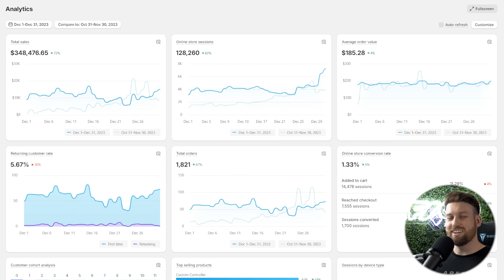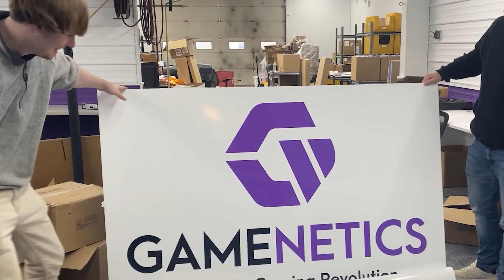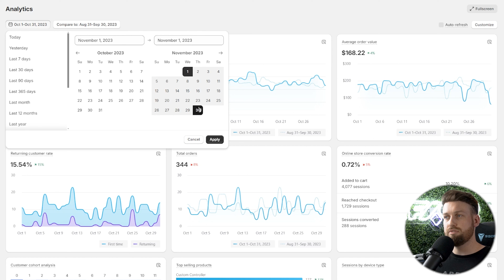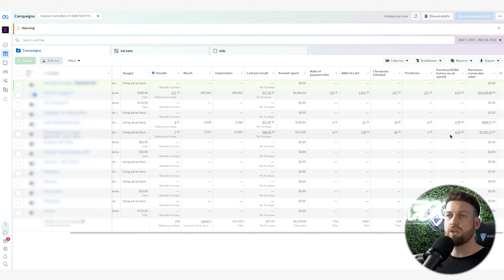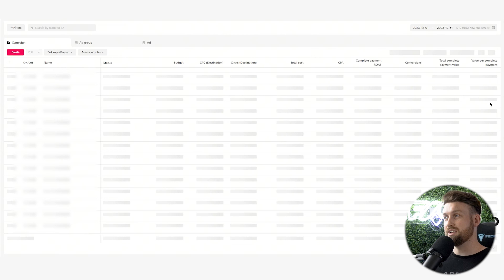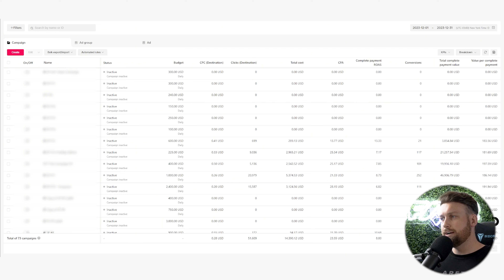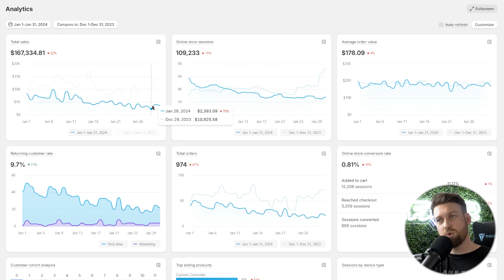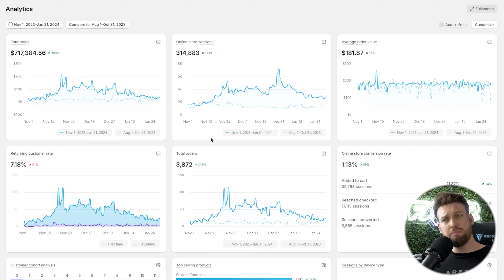How I Scaled From $50k to $350k/mo With TikTok Ads (Ecommerce)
Join the #1 TikTok Ads / Shop Community for Ecommerce Owners & Dropshippers

⭐ Exclusive TikTok Ads Sign Up Offer (Get Up to $2,400 for Free)

⭐ Exclusive TikTok Lead Gen Sign Up Offer (Get Up to $3,000 for Free)

🐳 Unsure?

Got Questions?